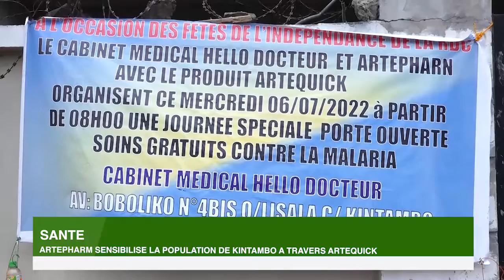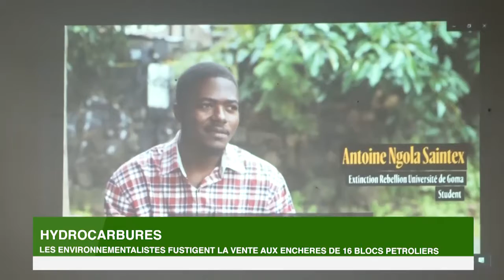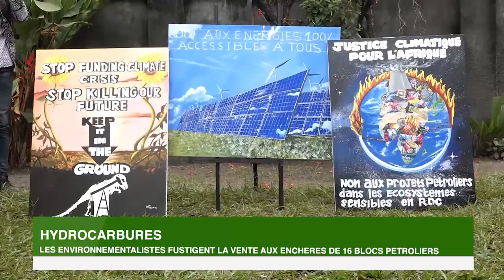NEWS ROOM 06 JUILLET 2022